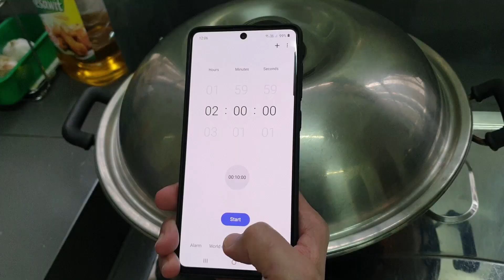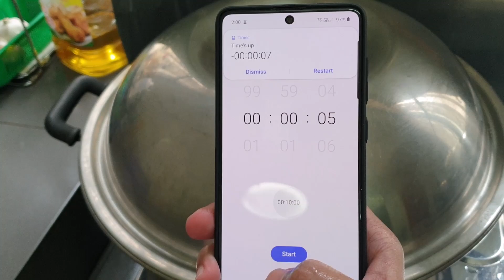Double Boil Chicken Soup (Homemade), 2020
Homemade Double Boil Chicken Soup, a healthy and nourishing soup.

Ingredient: Chicken, Goji Berries & Dong Sum (Codonopsis Root)